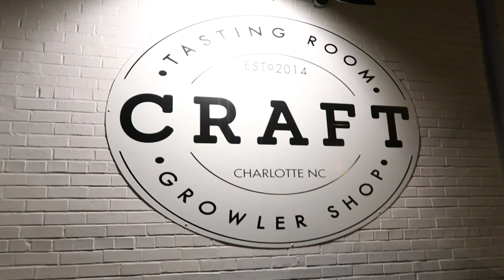OUTDOOR MOVIE | FRUGAL FRIDAY'S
Craft Tasting Room host outdoor movies on a weekly basis. Check it out!